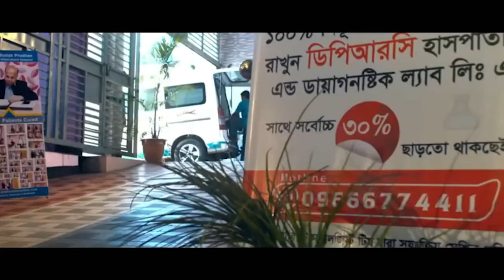Osteoarthritis রোগী সুস্থ হওয়ার ৩ সপ্তাহ পর ফিরে এসে কি বললেন। DPRC’র চিকিৎসা নিন সুস্থ হোন।